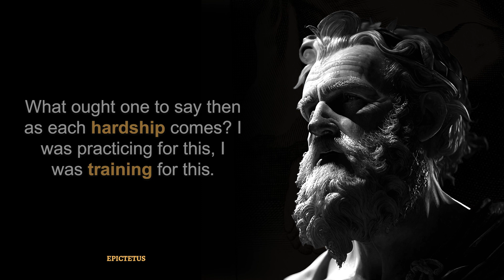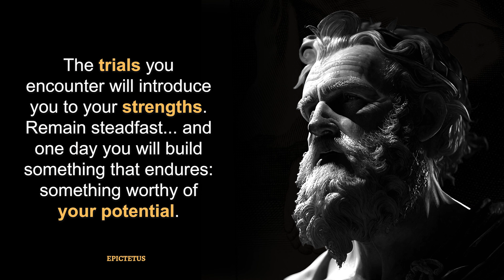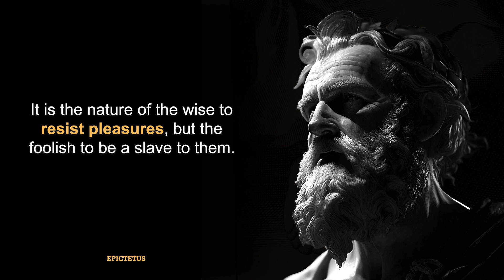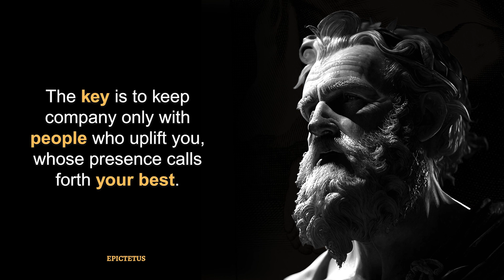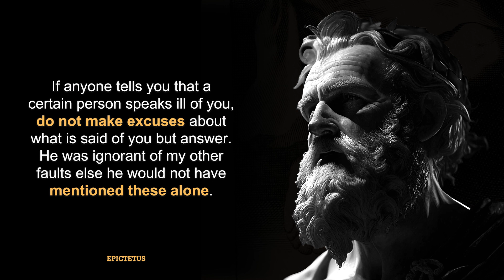Epictetus Quotes for a Virtuous Life | Timeless wisdom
🌟 Dive into the world of Epictetus and uncover the wisdom of this ancient Greek Stoic philosopher!

In this video, we'll explore some of the most powerful and thought-provoking quotes from Epictetus, who taught the importance of self-discipline, personal responsibility, and inner strength. Epictetus was a Greek Stoic philosopher who lived from 50 AD to 135 AD. Born as a slave in Hierapolis, Phrygia (present-day Turkey), he later gained his freedom and became an influential teacher of Stoicism in Rome. Epictetus's teachings emphasized the importance of self-discipline, personal responsibility, and inner strength. He believed that our reactions to external events are within our control, and that true happiness can only be achieved by focusing on what we can control and accepting what we cannot. Epictetus's wisdom has been preserved through the works of his student Arrian, particularly in the "Discourses" and the "Enchiridion," which continue to inspire and guide people in their pursuit of a virtuous life. Epictetus rose to become an influential teacher of Stoicism, inspiring countless individuals throughout history. 💪

Join us as we delve into the teachings of Epictetus and learn how to focus on what we can control and accept what we cannot. Discover the key to a virtuous life and unlock the secrets of ancient wisdom that still resonate today. 📚

Explore the power of quotes and how they can inspire us to live a better life. From ancient wisdom to modern-day motivational speeches, we delve into the world of philosophy, psychology, and stoicism to uncover the most inspiring quotes that can help us focus our attention, develop our minds, and become true warriors of life. Whether you're looking for a daily dose of inspiration or a guided meditation to start your day, this video has it all. So join us on this journey of personal development and discover the life lessons that can transform your life.